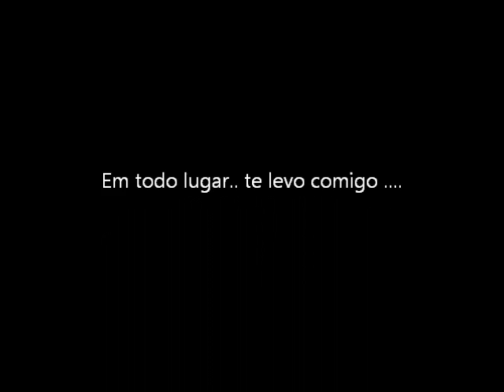Feliz Dia do Amigo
Minha Homenagem a todos meus amigos de perto e de longe. Que Deus vos Abençoe!